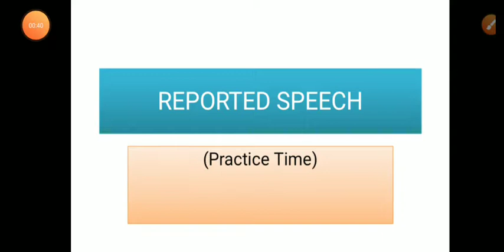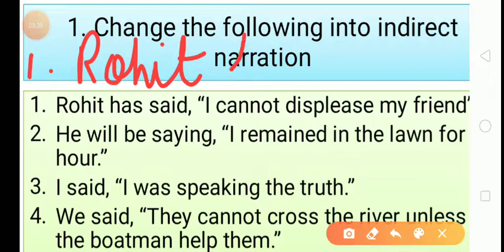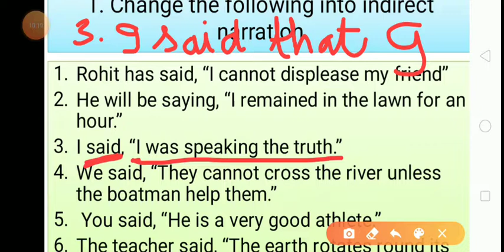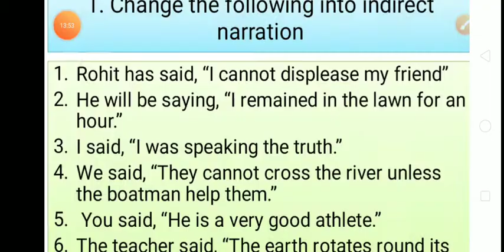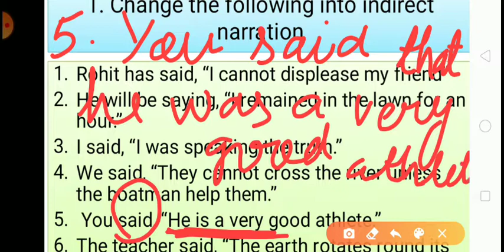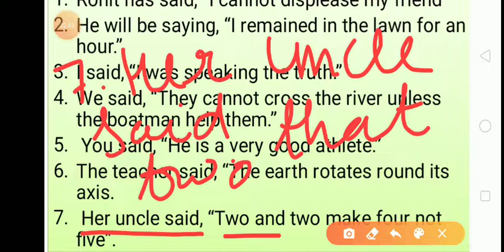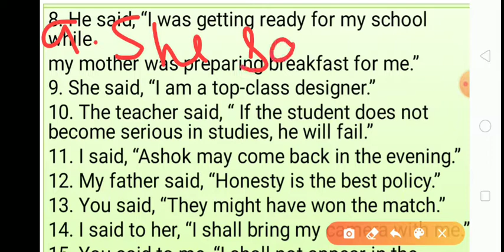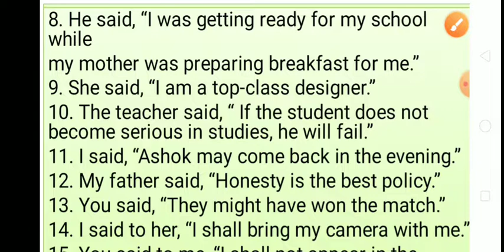CLASS X ENGLISH 18-05-2020 BY MR RAMA SHANKAR UPADHYAY (REPORTED SPEECH PART-5)